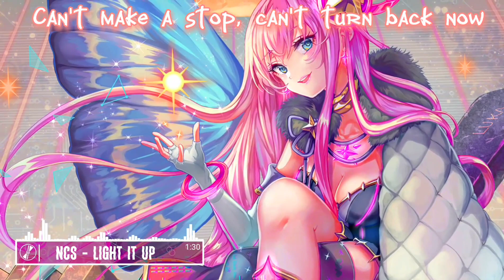LIGHT IT UP (lyrics) - Nightcore version